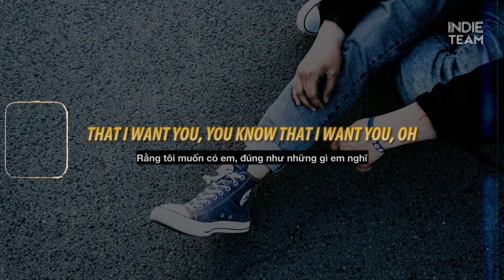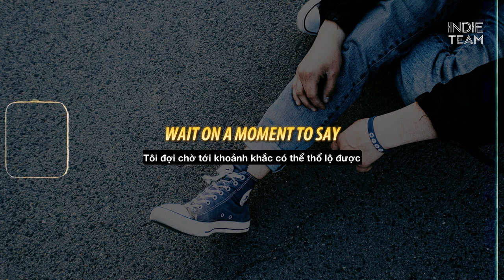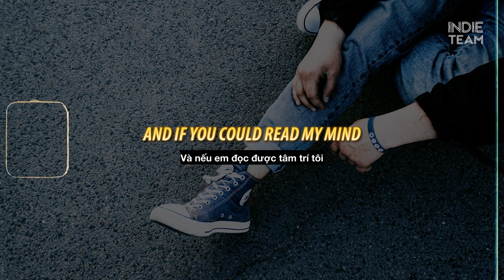[Lyrics+Vietsub] Public Library Commute - Across the Room ft. Forrest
►Public Library Commute

►Forrest.